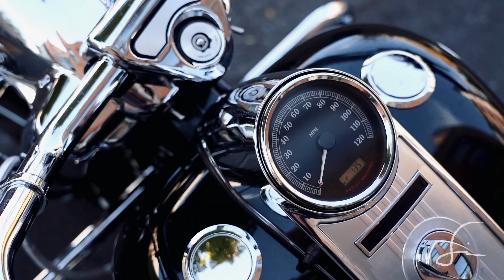Madi Treasure Teaser | Class of 2022 Senior Portrait Session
Madi knocked it out of the park for her Senior Pictures! She wanted an urban downtown vibe.